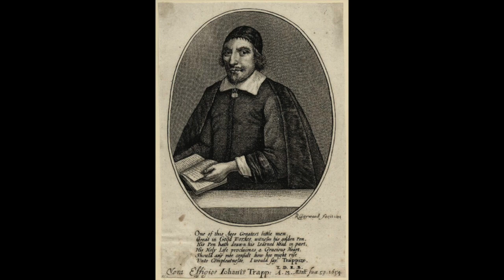T-Time Bible Study on Thursday, July 23, with Pastor Mark Himel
Thursday, July 23, Bible Study Time with Pastor Mark Himel at Grace United Methodist Church. to learn more about Adult Faith Formation at Grace UMC.